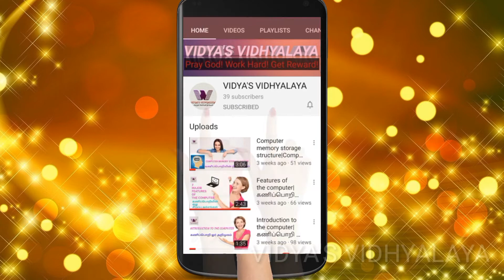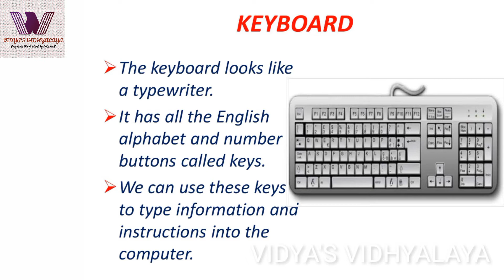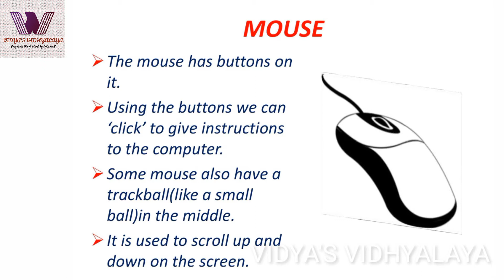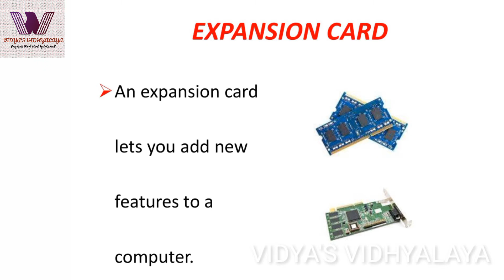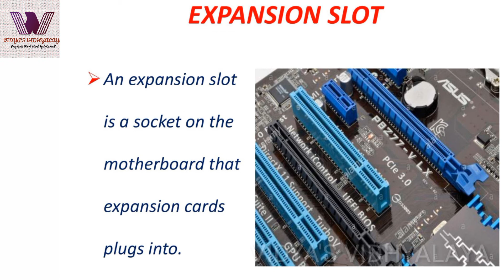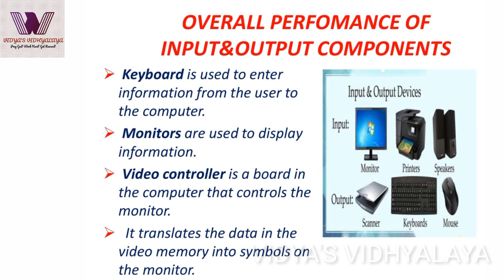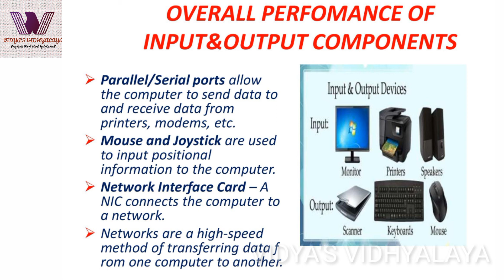Parts of the computer in English|கணிப்பொறியின் பாகங்கள்|overall performance of the computer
In this video we are going to discuss about the internal and external parts of the computer. This video is very useful for the beginners to know about the knowledge of the parts of the computer.
The basic parts of the computer are monitor, keyboard, mouse,CPU, speaker,microphone.
The internal parts of the computer are power supply, expansion card, motherboard, expansion slot,hard drive, floppy drive and etc.
In this video we are discussing about the overall performance of the internal and external parts of the computer.

Introductiontothecomputer, computer fundamentals, computerbasics,
Startthecomputer, shutdown, computer,
Mouse, mousepointer,smallarrow,click, double click,Advantagesofthecomputer,disadvantagesofthe computer,lazy,games,exercise,walk, கணிப்பொறியின்நிறைகள், கணிப்பொறியின்குறைகள்,
சுட்டி, சுட்டியின்பயன்கள், சுட்டியைகையாளுதல்,